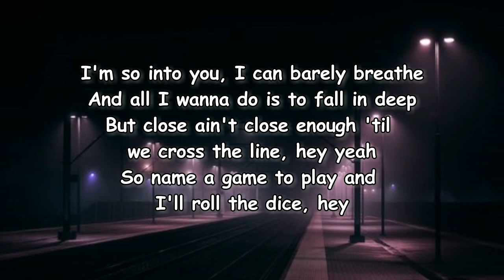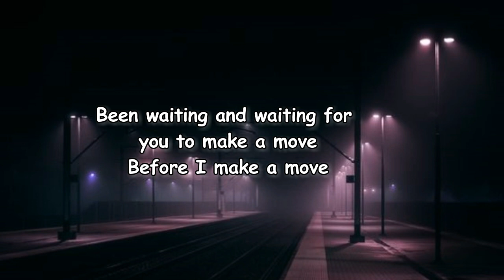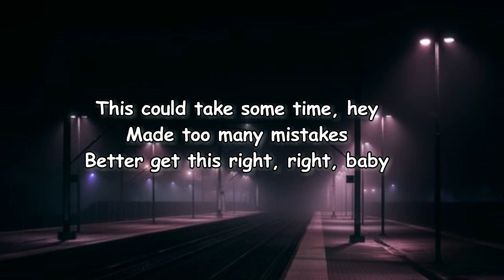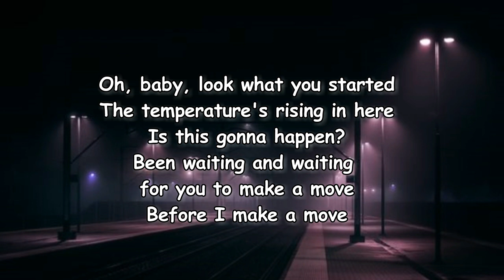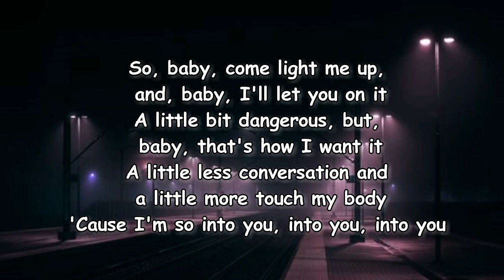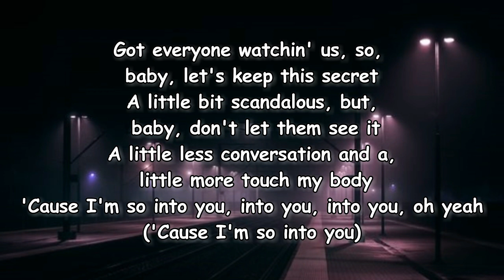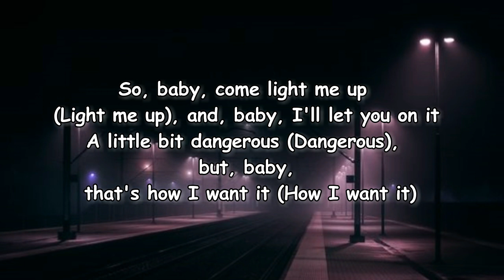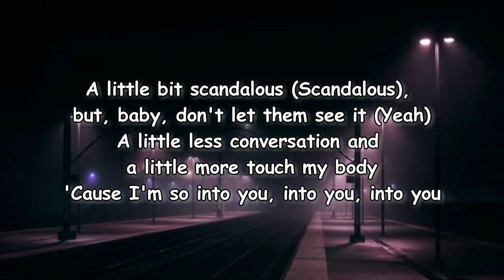Ariana Grande - Into You Lyrics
Into You Lyrics:

[Verse 1]
But close ain't close enough 'til we cross the line, hey yeah

[Chorus]
Got everyone watchin' us, so, baby, let's keep this secret
'Cause I'm so into you, into you, into you (Ooh, yeah)

[Verse 2]
This could take some time, hey
Made too many mistakes

[Chorus]
('Cause I'm so into you)

[Bridge]
You to know, oh, woah, yeah

[Chorus]
So, baby, come light me up (Light me up), and, baby, I'll let you on it
A little bit dangerous (Dangerous), but, baby, that's how I want it (How I want it)
Got everyone watchin' us (Watchin' us), so, baby, let's keep this secret
A little bit scandalous (Scandalous), but, baby, don't let them see it (Yeah)

[Outro]
So come light me up
So come light me up, my baby
Little dangerous
A little dangerous, my boy (How I want it)